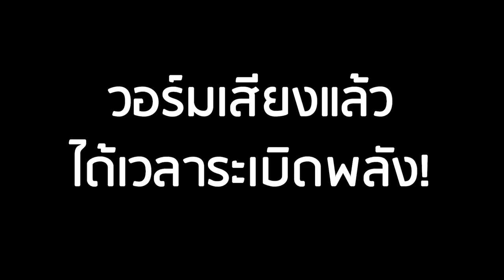[Vtuber]Hi-light ยินดีต้อนรับกลับมานะคุณโซล่า!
เพิ่งได้มาตามเกือบๆ สองเดือนก่อน รอนาน แต่รอได้นะ!

ตามไปตำและดูไลฟ์ย้อนหลังได้ที่นี่